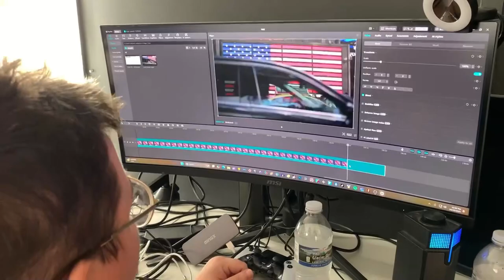MSI MAG301CR2, 30 inch Gaming Monitor 2K VA 200Hz review and test